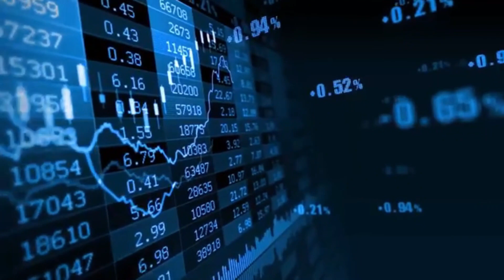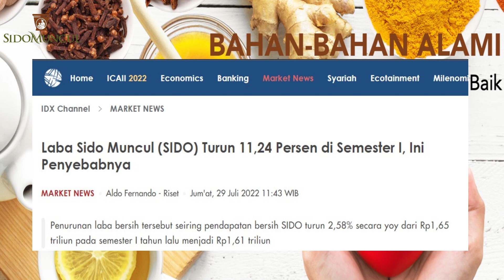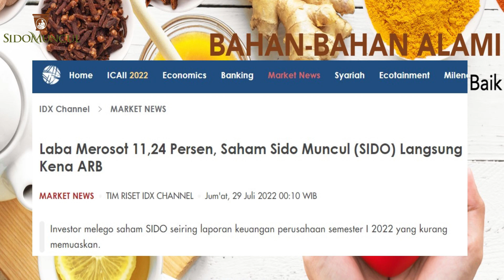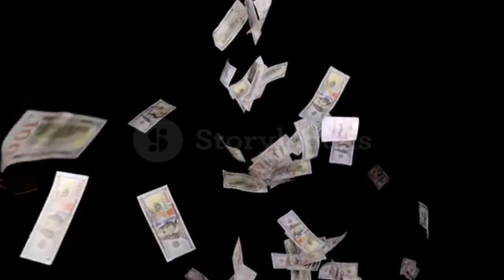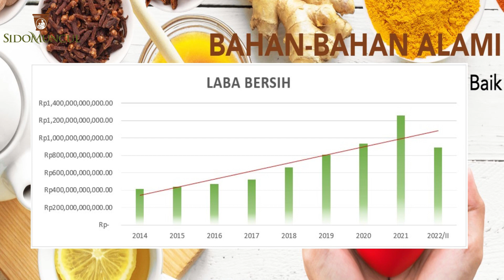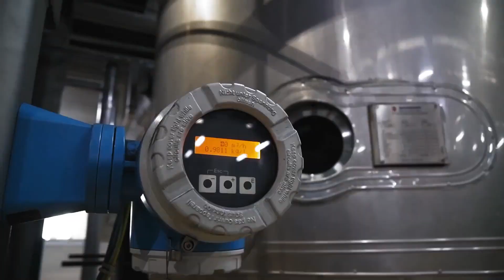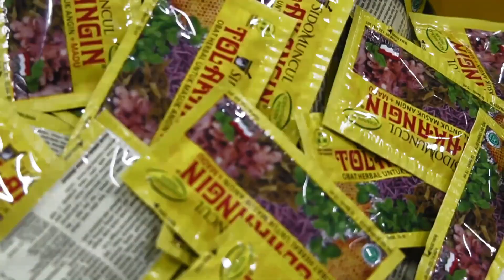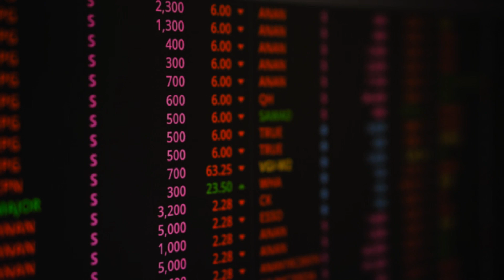Bicara Saham - Review Saham SIDO (PT. Industri Jamu dan Farmasi Sido Muncul.Tbk ) Quartal II 2022